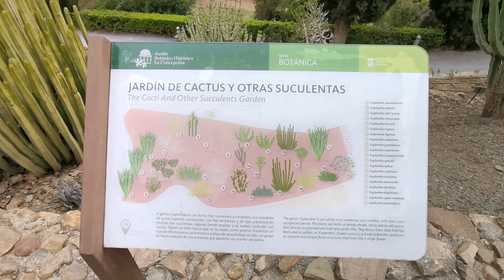Jardín de Cactus garden MÁLAGA, España 15 octubre 2023